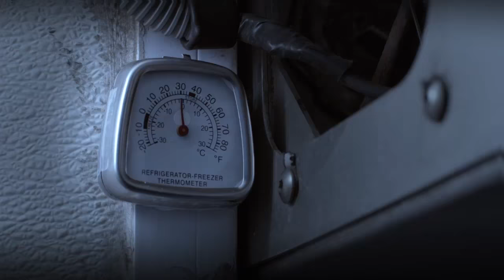Person of Interest | John Reese Legendary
If the video shows unavailable on your smartphone, try it from a computer.

Montage video created by me.

Title : Legendary John Reese

Take a look around me
Taking pages from a magazine
Been looking for the answer
Ever since we were seventeen
You know the truth can be a weapon
To fight this world of ill intentions
A new answer to the same question
How many times will you learn the same lesson?
I think they got it all wrong
We just got to hold on
And on, and on, and on
Cause we're gonna be legends
Gonna get their attention
What we're doing here aint just scary
It's about to be legendary
Yeah we're gonna be legends
Gonna teach 'em all a lesson
Got this feeling that we're so sweet caring
This is what we came for
And we couldn't want it anymore
We could never turn back now
Got to leave it all on the floor
Been dreaming of the payoff
Through the struggles and the trade-offs
Write in truth heading on the way up
Tell them the truth but they think it's just made up
Eventually their gonna know who's right
To make a stand you got to win the fight
Can't stand the heat then just stay out the light
For I might not make it out alive
You gotta live without the columbines
They never want to hear your battlecry